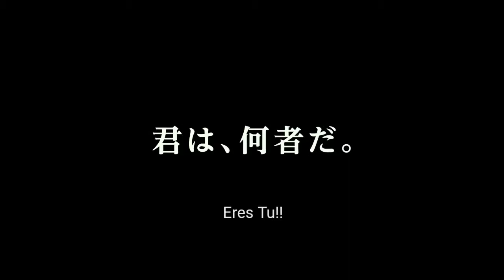Dragon Quest Your Story Trailer SUB ESP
Estreno Próximamente